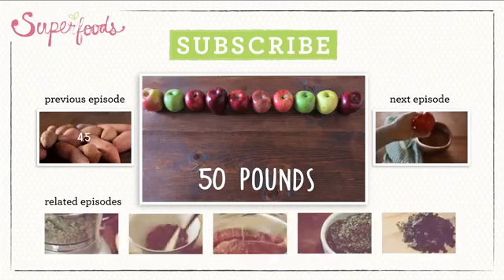Apples Nutritional Facts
The apples history and nutrition, containing details unknown to many of us!